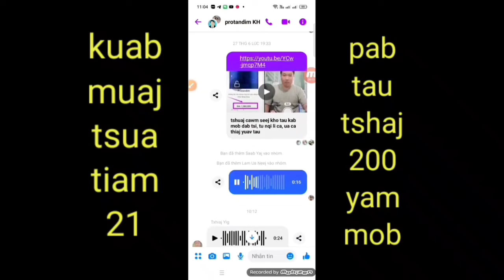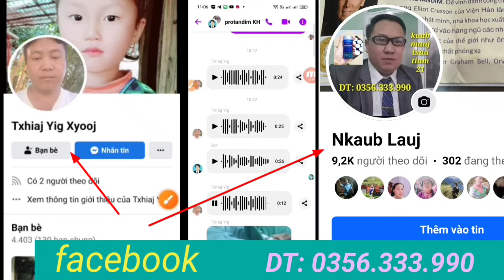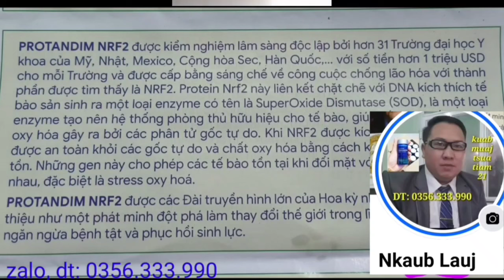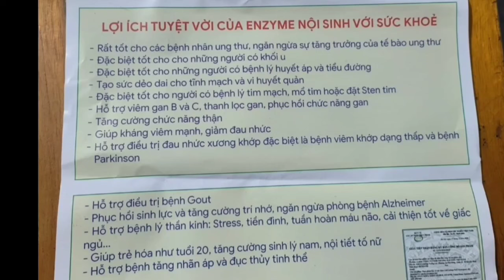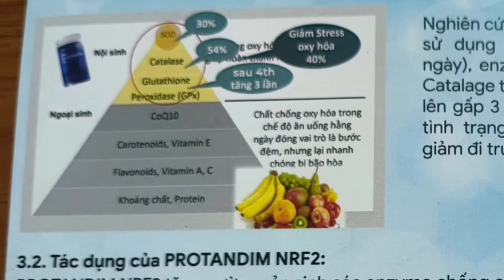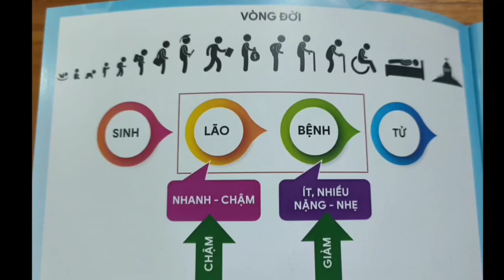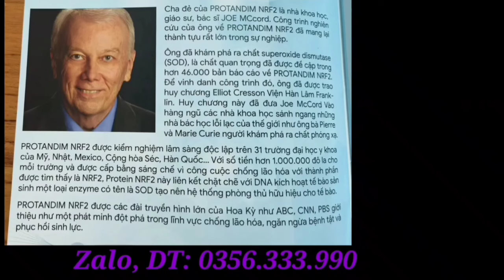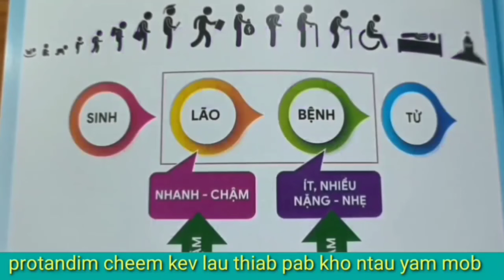Ci lo qhia qhov tseeb Ntxhoo nkawv sib nrauj